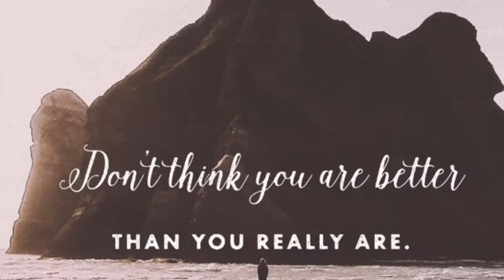What's Spook Nation Fitness About?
Spook Nation Fitness is all about combining the three most important things to Spook and Marty Spann in life and presenting them to you the best way they know how. Faith, Family, and Fitness for 40+